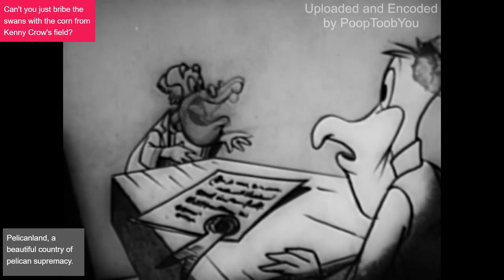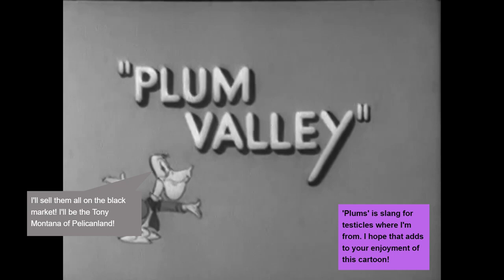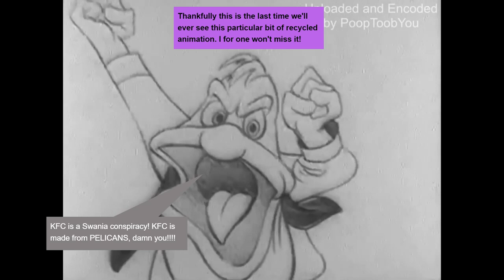The Annotated Adventures of Paddy the Pelican | Episode 3 [FINALE]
The last two shorts in the esteemed Paddy the Pelican Saga. Oh, joy.